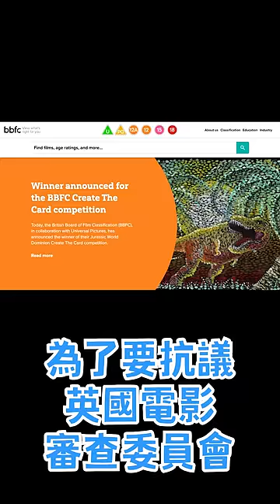把油漆乾掉拍成電影？